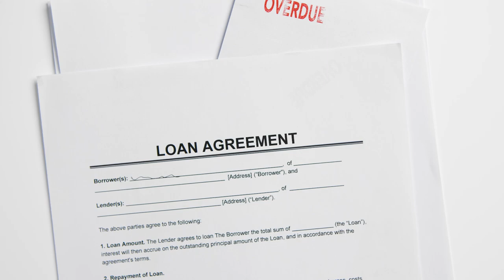Secret People: Erik Prince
Erik Prince, born on June 6, 1969, is an American businessman and former military contractor. He is best known as the founder and former CEO of Blackwater Worldwide, a private military company (now known as Academi) that gained significant attention during the Iraq War.

Prince comes from a wealthy family and has a background in the military. His father, Edgar Prince, was an influential businessman. Erik Prince served as a Navy SEAL officer and later founded Blackwater in 1997. The company specialized in providing security services, training, and personnel for government and private clients.

During the Iraq War, Blackwater became prominent for its involvement in security operations and its controversial role in incidents such as the 2007 Nisour Square massacre in Baghdad, where 17 Iraqi civilians were killed by Blackwater contractors. These events led to legal and ethical controversies surrounding the use of private military contractors in conflict zones.

Prince sold Blackwater in 2010 and went on to found Frontier Services Group, a logistics and transportation company focusing on frontier markets. He has also been involved in various other business ventures and investments.